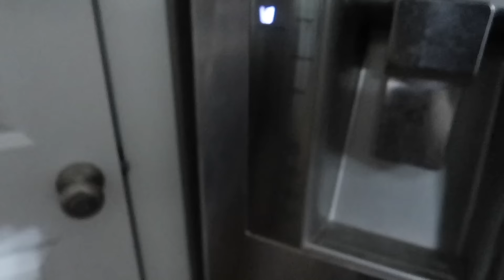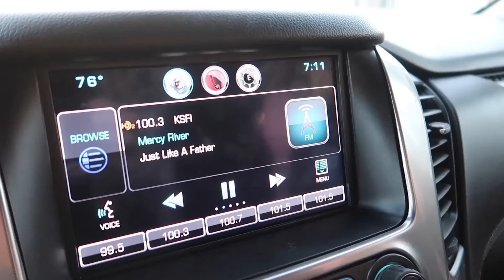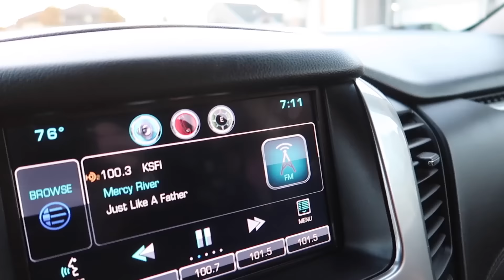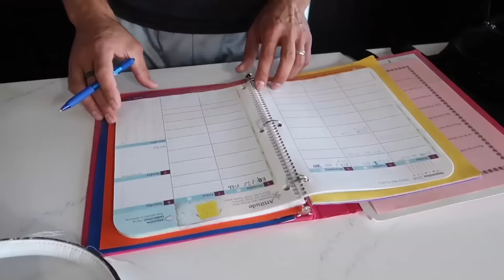SCHOOL MORNING ROUTINE WITH 4 KIDS | MOM LIFE | THE LEROYS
Today we share our what it's like to have 4 kids get ready in the morning for school.  This is a little bit of a mom life routine as well.

Our kiddos!!!
Kesley 14
Logan 12 (angel in heaven)
Rhett 10
Reese 8
Perri 7